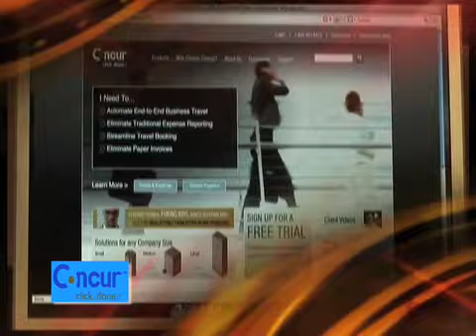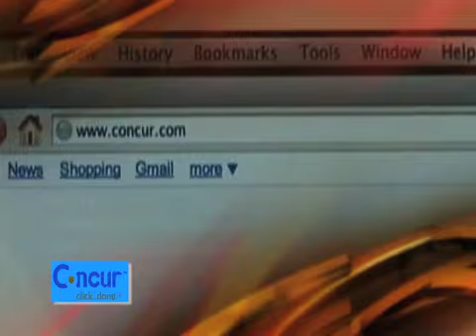Concur 2008 Eastside Business Awards 2008 - Bellevue Chamber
Video by Inventive Productions